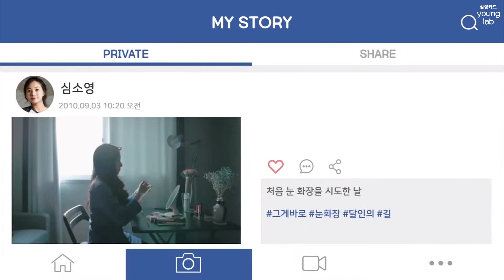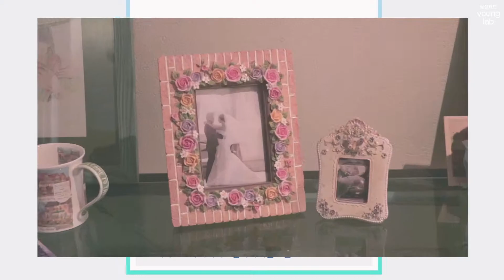[영랩 마케터 6기 1실] 처음이라는 특별함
우리 모두가 겪는 인생의 '처음'이라는 순간
 여주 너무 사랑스럽고 응원해주고 싶다
( 나레이션 목소리 실화냐ㅠㅠㅠ1분 45초 반전 심쿵 ㅠㅠ)